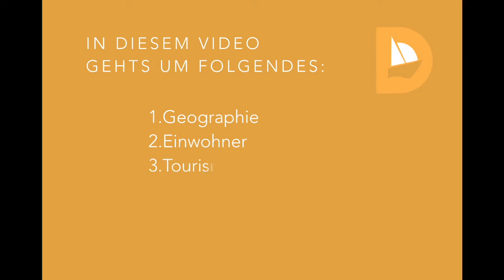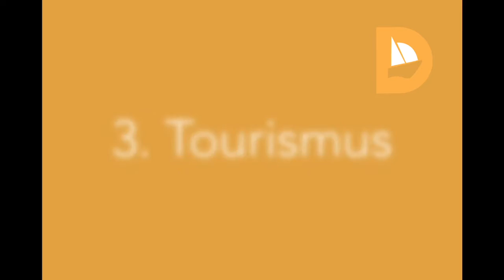Rhodos - Das wichtigste in Kürze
In diesem Video stelle ich Dir die Insel Rhodos vor. Hier erfährst Du die Basics der Insel um Dir ein Bild machen zu können was Rhodos bietet.

Du suchst nach einem günstigen Angebot für Deinen Rhodos Urlaub?
Dann lass Dich direkt und persönlich und unabhängig von mir zu den schönsten Seiten der Insel beraten!

Ich wünsche einen schönen Urlaub!